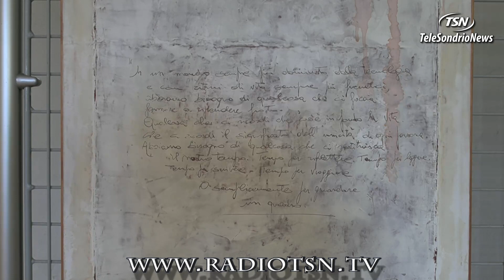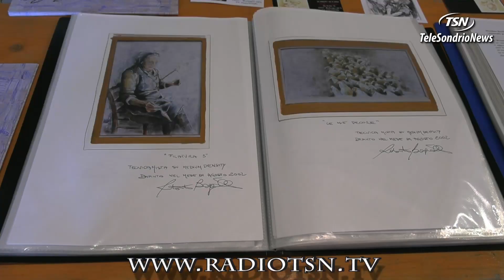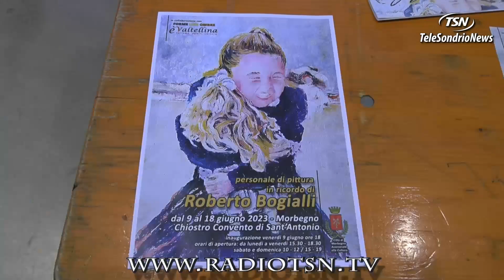Roberto Bogialli. A Morbegno l'arte ha gli occhi di un bambino